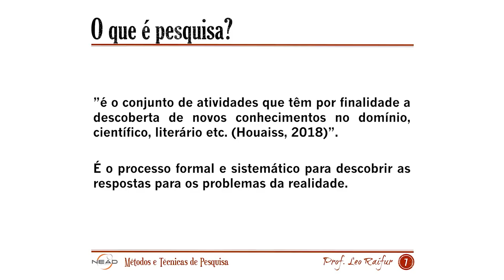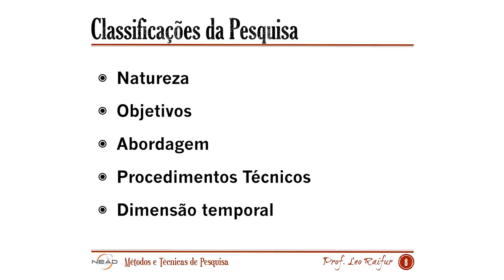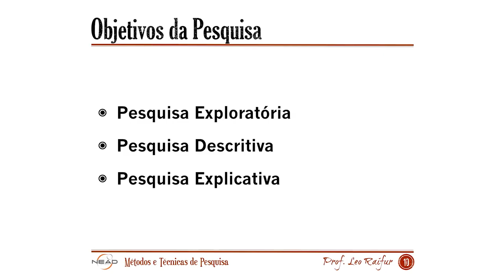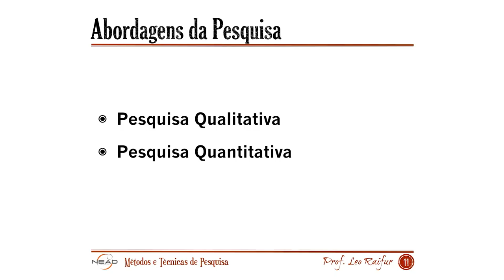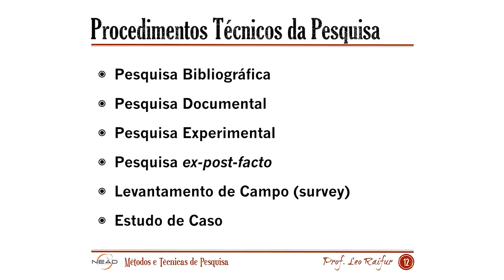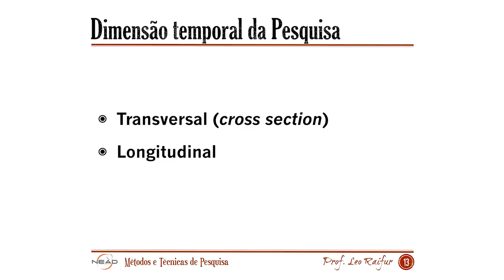[UVPR] Classificações da Pesquisa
Classificações da Pesquisa na disciplina Métodos e Técnicas de Pesquisa com o professor Léo Raifur. Curso de Tecnologia em Gestão Pública.